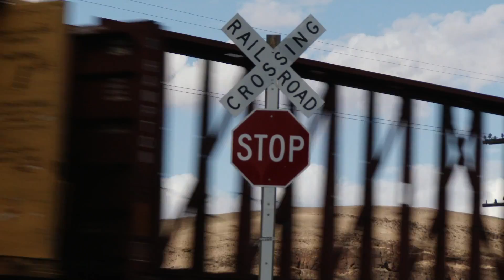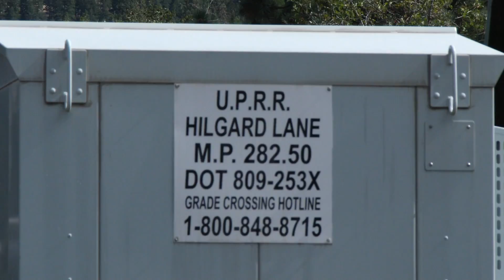Union Pacific In Oregon - Echo to Baker City - September 2018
Following the UP on the La Grande and Huntington subs between Echo and Baker City.  Some superb action to be seen with a variety of trains and power, including the UP business train returning from Pendleton after a visit to the Pendleton Round Up.